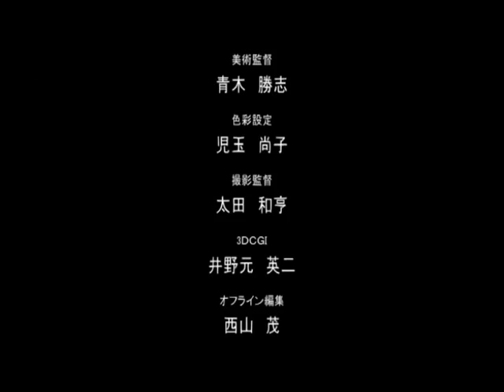AMV Madness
this is a video with some songs.